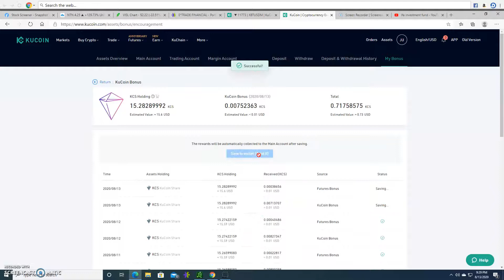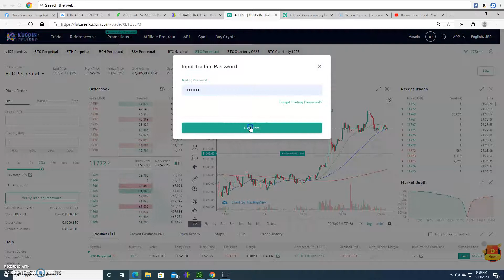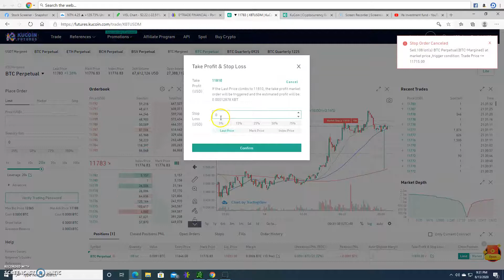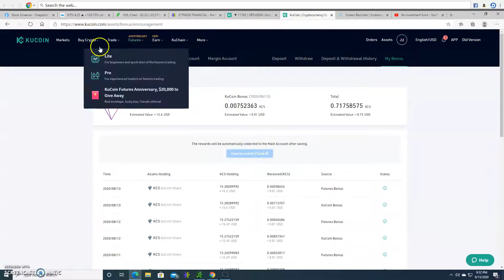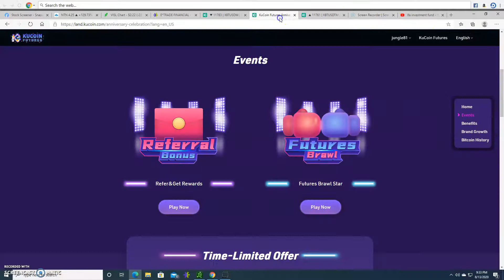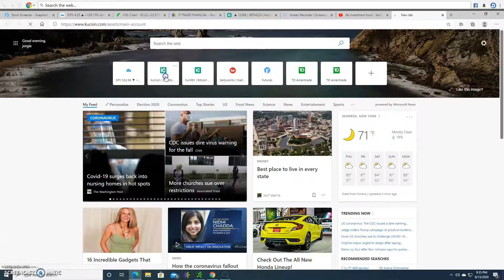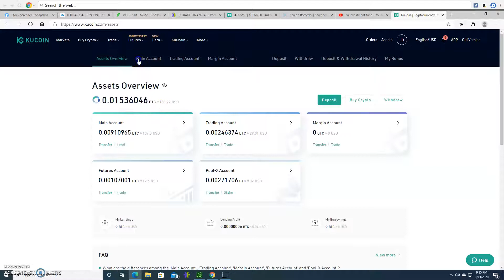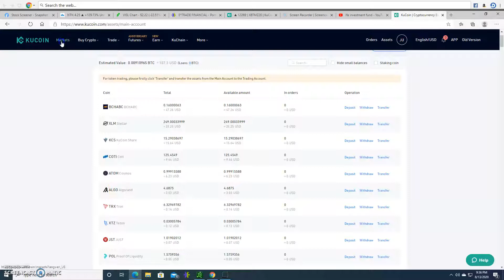kucoin bitcoin FUTURES options staking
how to trade bitcoins in the kucoin exchange! TAKE PROFITS & STOPLOSS